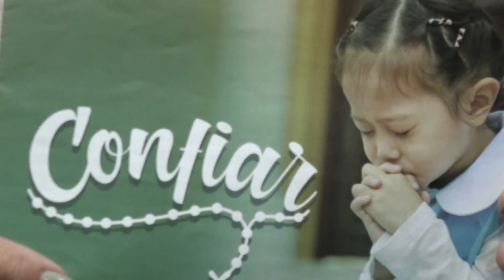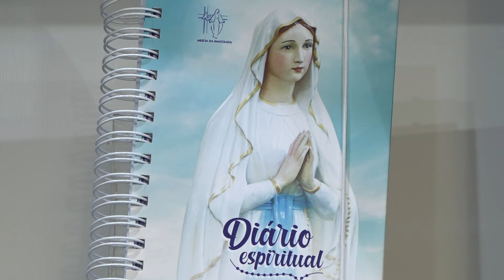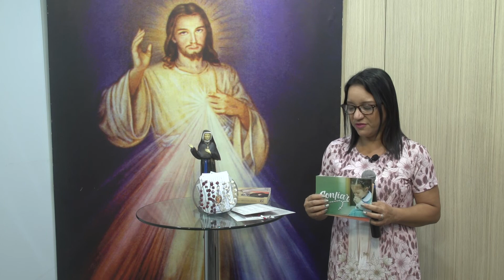Terço da Misericórdia (21/10/21)